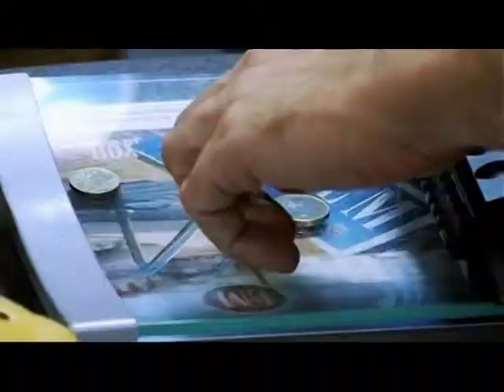25cent - Ausschnitt (Regie: Sascha Zimmermann)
mit: Angelika Brüning, Christine Lemm, Eva Klemmt und Martin Kloss (Absolventen von SoYA Filmacting).

Ein Film von Sascha Zimmermann. Kamera: Timo Pierre Rositzki.

2008 war "25cent" ein Abschlussfilmprojekt von Angelika, Eva und Christine. Unter der Leitung vom Regiesseur Sascha Zimmermann gelang es ihn, einen Film mit viel Witz, Charme und Humor zu drehen.
Der Film wurde für die König Pilsener Web Awards nominiert und spielte auch auf dem Filmfestival in Cannes.